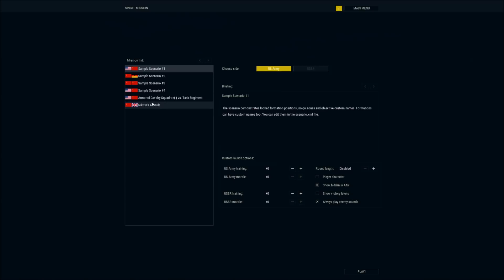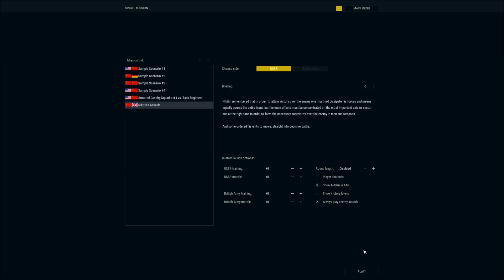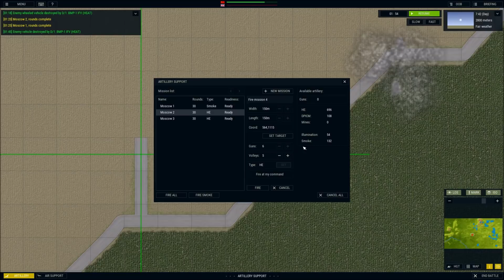Armored Brigade - Third Preview with XTRG - SOVIET Overview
Here's our third preview of ArmoredBrigade with XTRG, this time we focus on the SOVIET.

Keep following on our Twitch channel to watch live the next preview streams

ArmoredBrigade is a real-time tactical wargame, focusing on realism and playability. The game has drawn inspiration from classics such as Close Combat, Steel Panthers and Flashpoint Campaigns: Red Storm.

In Armored Brigade the ColdWar has turned hot, and Europe is once again torn apart by conflict. An "Iron Curtain" divides the Western Powers gathered together under the NATO banner from the Soviet Union and its Warsaw Pact Allies.

Take command of the deadliest mechanized formations available during an arc of time spanning from the Kennedy-Chrušcev confrontation to the final years, and fight your opponents in large and detailed maps all across Europe.

Large maps, modeled upon real terrain make each battle a true test of wits. Weather and visibility all play a role and with several munition types, including air to air combat and artillery, no battle will be the same.
Exciting and challenging tank warfare only adds to the level of realism.